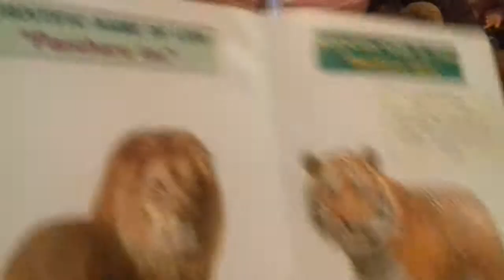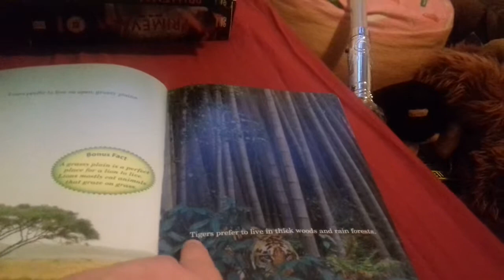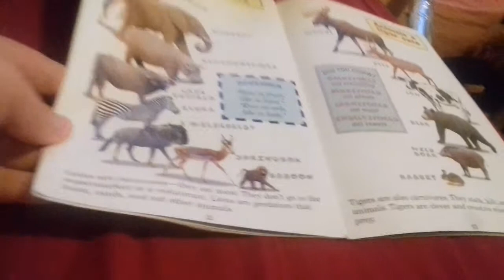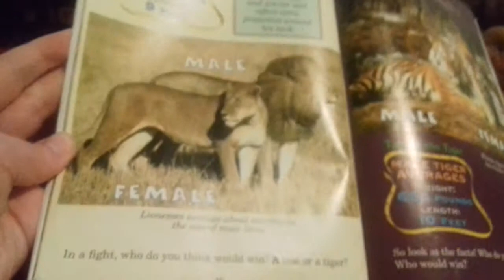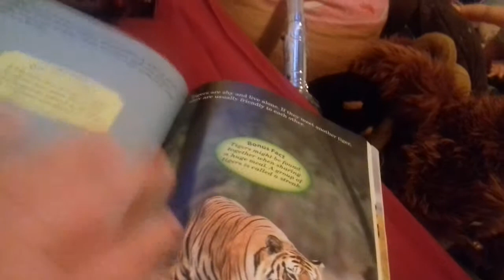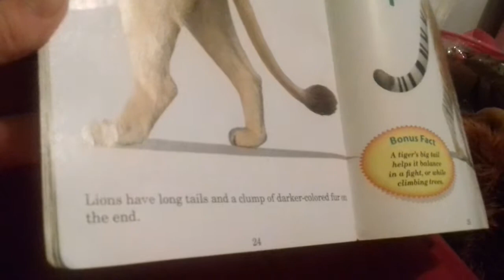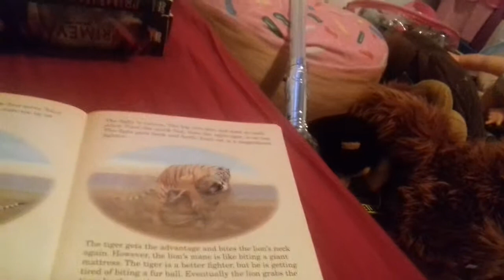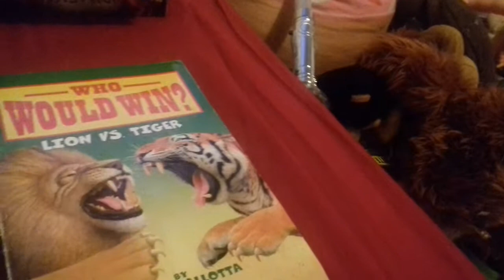Book review - Who Would Win? Lion VS. Tiger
Who Would Win  Book Series
by Jerry Pallotta
Illustrated by Rob Bolster

Please check out this amazing book with me!  Readers will learn lots about these killer kitties. Facts include fur, teeth, intelligence, size, what they eat, claws, hearing, family structure and speed. Please support Jerry Pallotta and Rob Bolster by buying a Who Would Win!